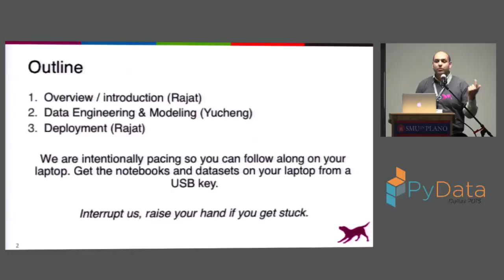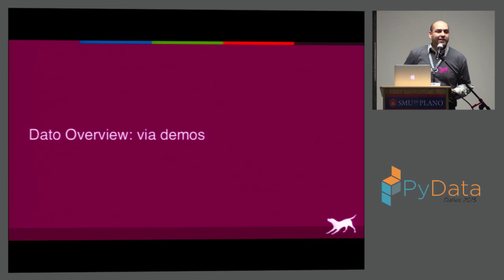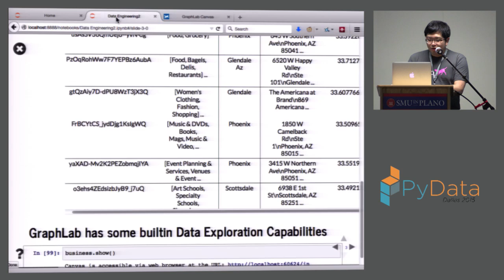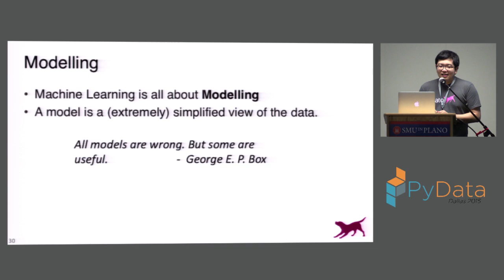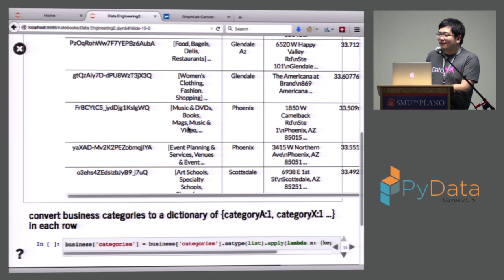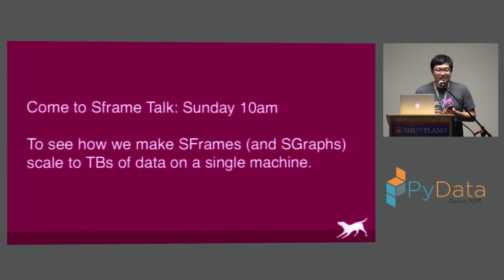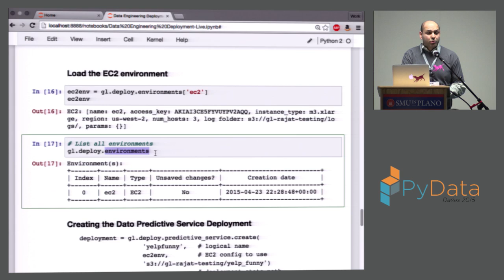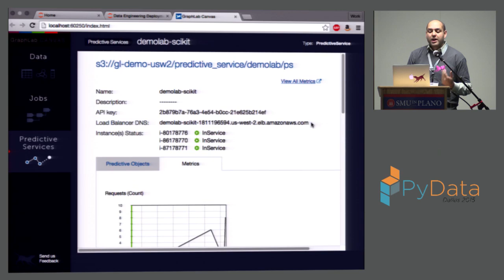Rajat Arya and Yucheng Low - Building Machine Learning Applications in Python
PyData Dallas 2015
In this hands-on tutorial, we walk you through the steps to build and deploy a sentiment classifier in Python. The task is to learn to classify reviews from the Yelp! reviews dataset as either funny or not funny. The tasks include doing some basic feature engineering, building and evaluating machine learning models, and deployment. The software is GraphLab Create . Bring your laptop! Please check back prior to the tutorial for setup instructions. 00:00 Welcome!
00:10 Help us add time stamps or captions to this video! See the description for details.